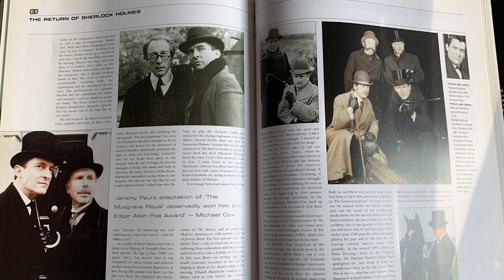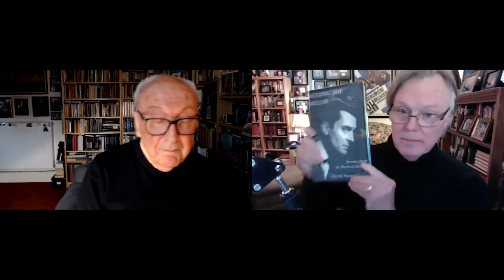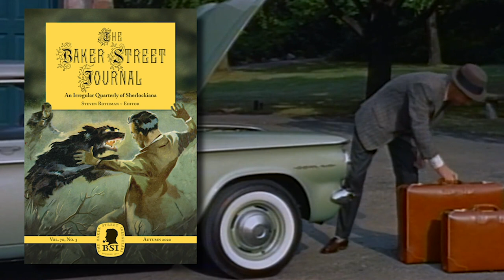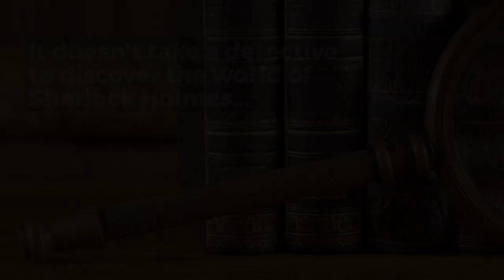The Fortnightly Dispatch from The Baker Street Irregulars: David Stuart Davies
It is devoted to connecting and talking with Sherlockians all around the country and world on a variety of subjects. In this episode we visit with author, playwright, and Sherlockian cinema expert, David Stuart Davies.